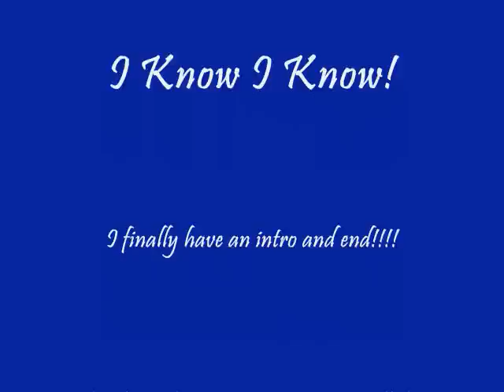Hookah Vendor Review: Hookah-Shisha!!!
Woot! I finally have an intro and ending! Yay!

I just got this package from hookah-shisha and wanted to get a review out to you guys!

What I meant by lag is that there was a gap between me ordering and them shipping but mostly the point off that i gave them was for not having Romman Lemonwoods in stock.

Laters!